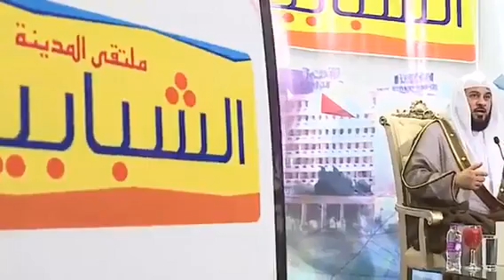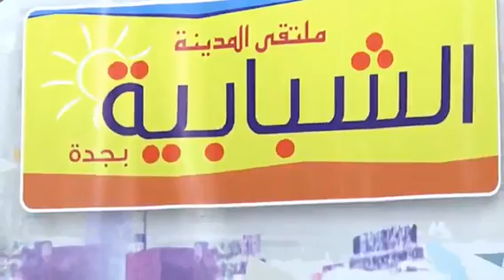د العريفي. من قصص ابي بكر الصديق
اللهم اجعل ماحمله من مقاطع نافعه حجتاً لي لا علي واجعله صدقة لي ولوالدي وزوجتي وذريتي اللهم امين
 لكي  يصلك إشعار بكل ماهو جديد
وجزاكم الله خير